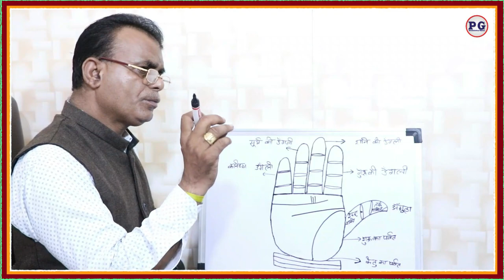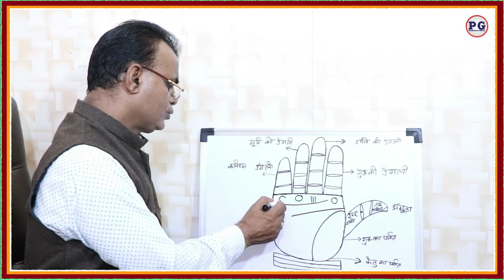क्या आपके हाथ में भी भाग्य रेखा नहीं है? | best palmist in Chandigarh | palmistry gyan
The concept of palmistry, or the study of palm lines, has intrigued humans for centuries. Many believe that the lines on our palms can reveal our destiny and provide insights into our future. One of the most prominent lines in palmistry is the fate line, also known as the line of destiny. It is believed to represent the course of our lives and the influence of external factors on our journey.

The absence of a fate line on one's palm can be a cause for concern for those who believe in the power of palmistry. It raises questions about the individual's future and whether they are destined for success or failure. However, it is important to remember that palmistry is not a science but rather a belief system. The absence of a fate line does not necessarily mean that one is devoid of luck or destined for a life of misfortune.

There are several factors to consider when interpreting the absence of a fate line. It could be that the line is faint or not clearly defined, making it difficult to identify. It is also possible that the fate line may appear later in life or change over time, reflecting the individual's evolving circumstances and experiences. Additionally, the absence of a fate line does not negate the presence of other lines on the palm that may provide valuable insights into one's character, talents, and potential.

It is important to approach palmistry with an open mind and not rely solely on the presence or absence of a single line. Our lives are shaped by a multitude of factors, including our choices, actions, and the opportunities that come our way. While palmistry may offer some guidance, it is ultimately up to us to create our own destiny.

In conclusion, the absence of a fate line on one's palm does not determine their future or their level of luck. Palmistry is a belief system that should be approached with caution and skepticism. It is important to remember that we have the power to shape our own destinies through our actions and choices. So, whether or not you have a fate line, embrace the opportunities that come your way and create your own path to success.

क्या आपके हाथ में भाग्य रेखा नहीं है?
क्या आपके हाथ में भी भाग्य रेखा नहीं है?
Don't have a fate line on your palm?